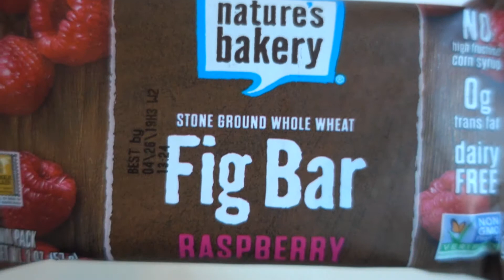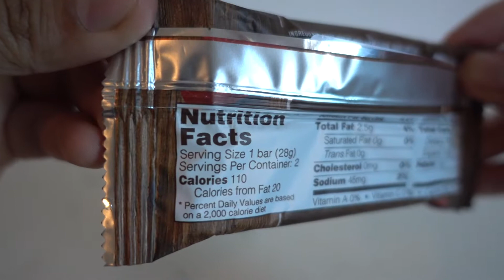NATURE'S BAKERY STONE GROUND WHOLE WHEAT FIG BAR RASPBERRY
UNWRAPPING MY NEW NATURE'S BAKERY STONE GROUND WHOLE WHEAT FIG BAR RASPBERRY

PEACE :)